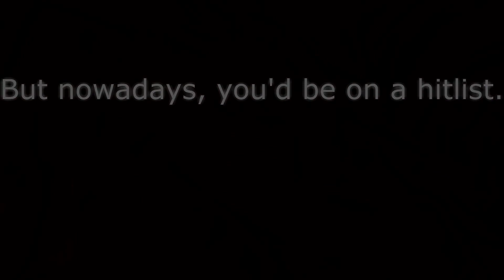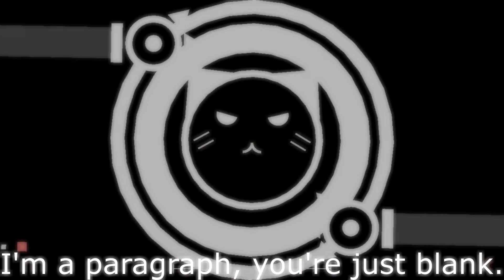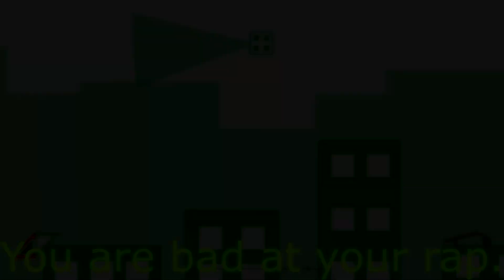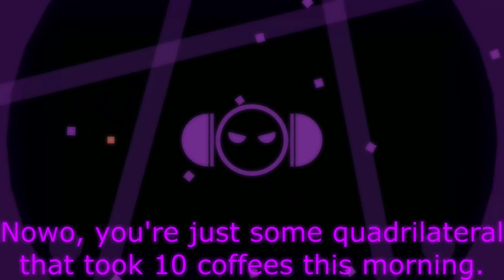Project Arrhythmia Rap Battles: #3 Nowo vs Kitcat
It is time for the two classic characters that represent the opposites of each other to fight to the death in rhymes! Who will win this time?

Instrumental will be exclusive to my Discord server!